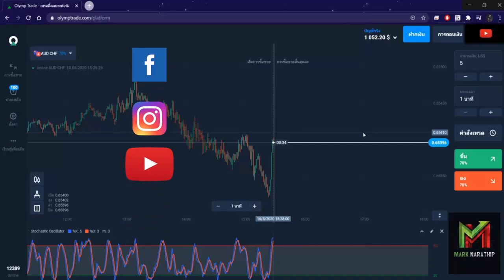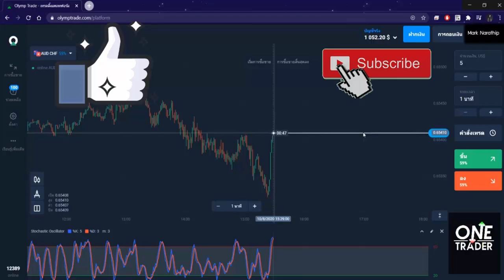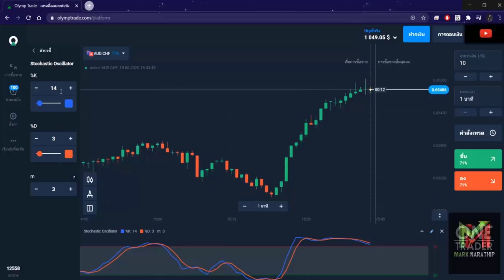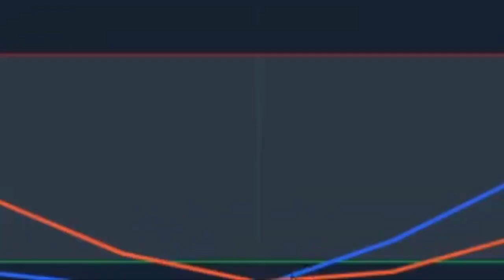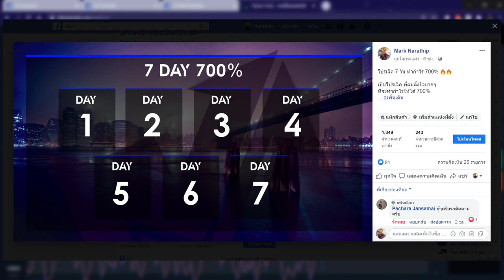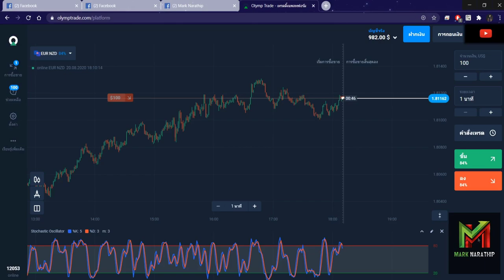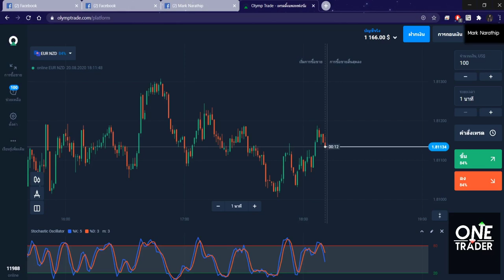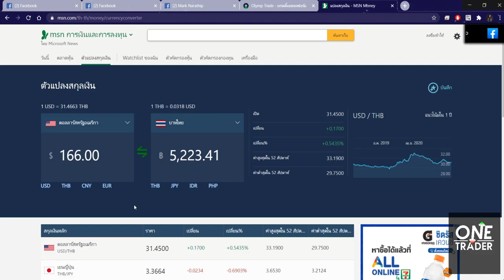หาเงินออนไลน์ 5,200 บาท ใน 1 ชั่วโมง!! (สอน + ทำให้ดู )